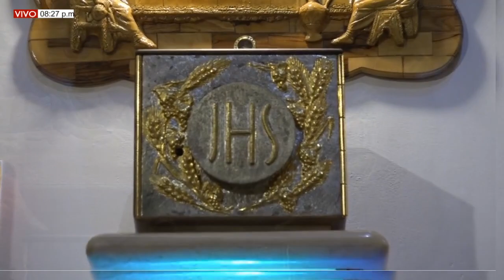EUCARISTIA DE HOY, 30 DE SEPTIEMBRE . Santa Teresa del Niño Jesus PBRO.Juan Carlos Gomez Yañez